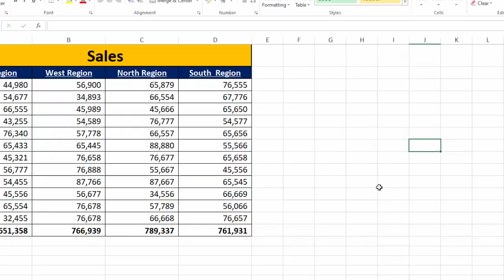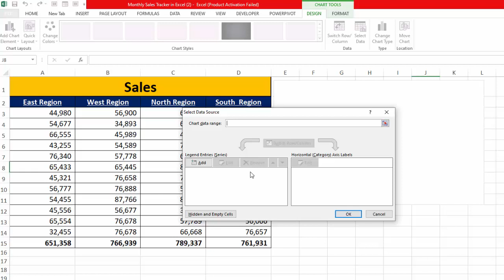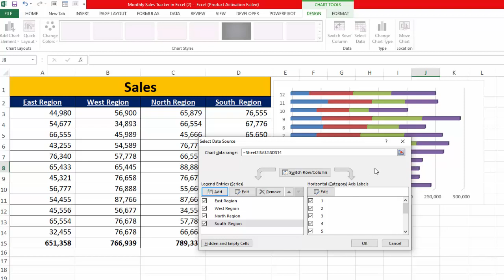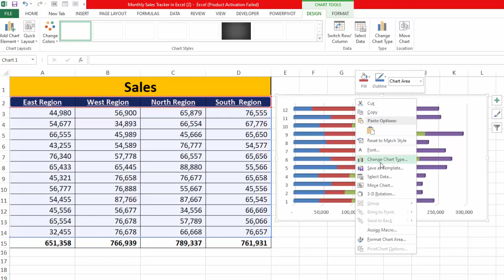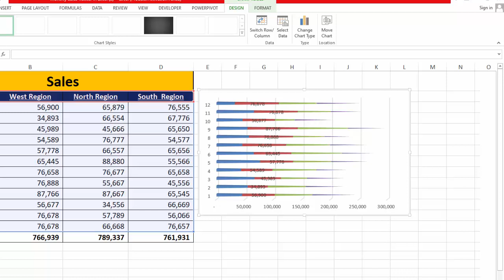Excel Gantt Chart Basic Level by learning center in Urdu HIndi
In this excel tutorial you will learn Excel Gantt Chart Basic Level by learning center in Urdu/HIndi.
"""""""""""""""""""""""""""""""""""""""""""""""LINKS""""""""""""""""""""""""""""""""""""""""""""""""""""""""""""""""""
Complete excel tutorials